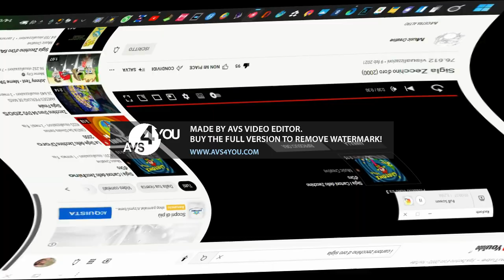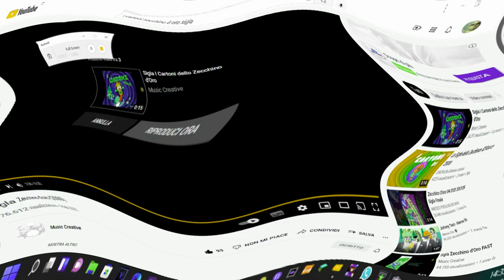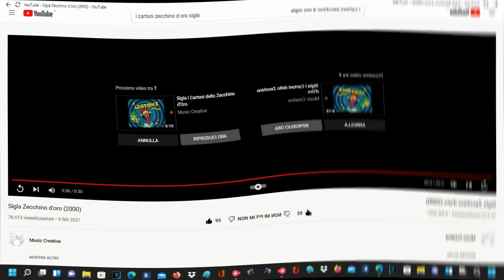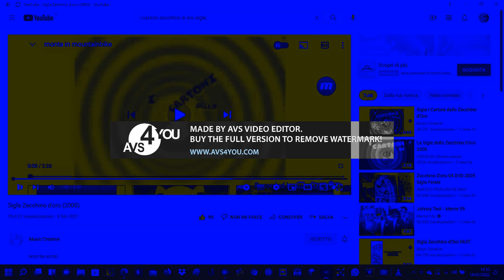I Cartoni Dello Zecchino D oro Theme Monta In Mounatin Bike Tittle Card Center Effects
LOVE BY LOVER